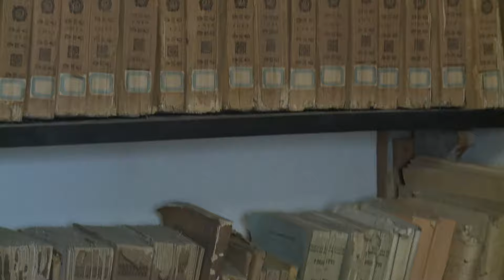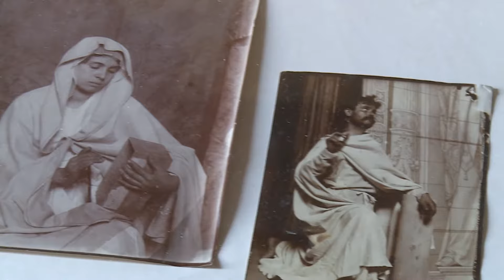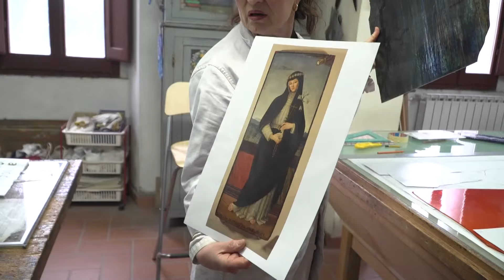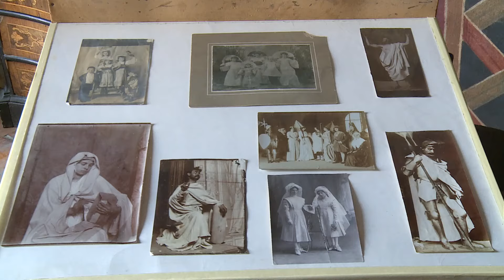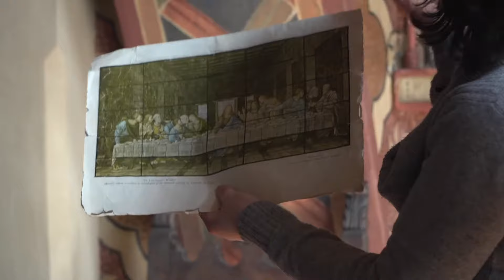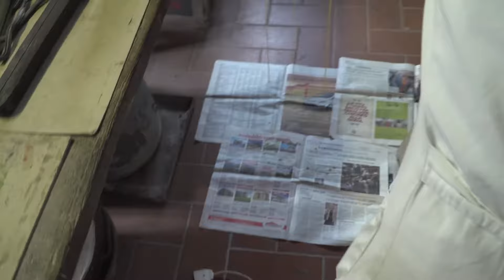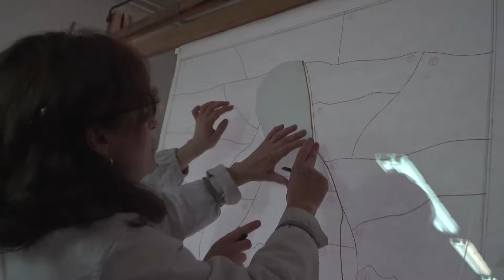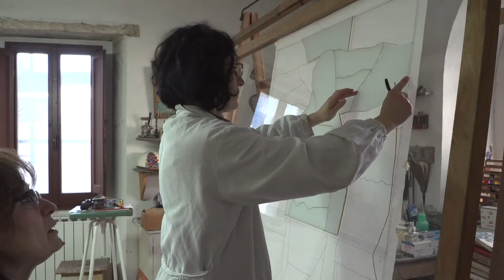"Luce di vetro" - Le vetrate artistiche dello Studio Moretti Caselli di Perugia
Lo Studio Moretti Caselli è un atelier di vetrate artistiche fondato a Perugia a metà '800. Alla morte dei fondatori, il maestro vetriere Francesco Moretti e il nipote Lodovico Caselli, sono state tre generazioni di donne a portare avanti la tradizione, che sopravvive ancora oggi nel museo-archivio-laboratorio ai piedi del centro storico perugino.

"Luce di vetro" è un documentario di Gianluca Sannipoli.